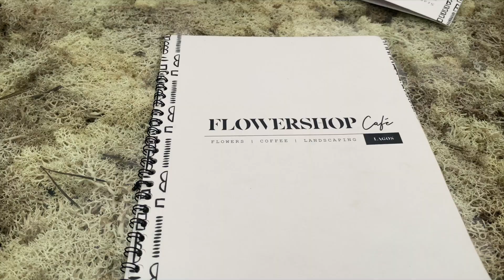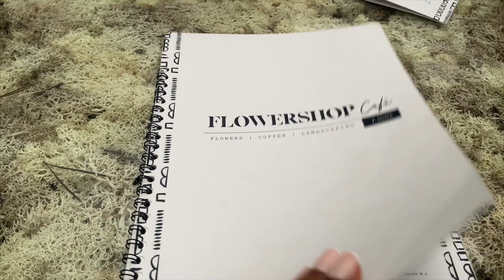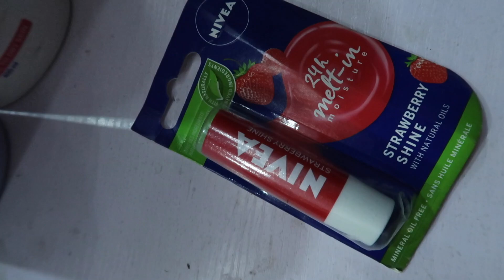Life in Lagos #30: quitting YouTube?, GRWM, content day, Beach Day, and more!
This is my life in Lagos Nigeria, in this vlog, I share a few days in my life living, getting ready for brunch, shooting Instagram and sponsored content, and a peaceful beach day.

TIMESTAMPS
Sunday: 0:00 - 01:31
Monday: 01:33 - 03:07
Tuesday: 03:08 - 04:52
GRWM + BTS IG and Sponsored Content: 06:29 - 16:01

- The Garden Ikoyi
- PuraVida Beach House
- Cilantro Lagos

Love & Light,
Valerie 🤍